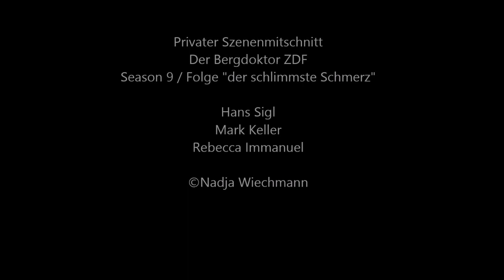Der Bergdoktor - Dr K´s Mission Familienzuwachs Teil 2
Der Bergdoktor - Der schlimmste Schmerz , Staffel 9
priv. Szenenmitschnitt , Dr. K´s Mission Familenzuwachs